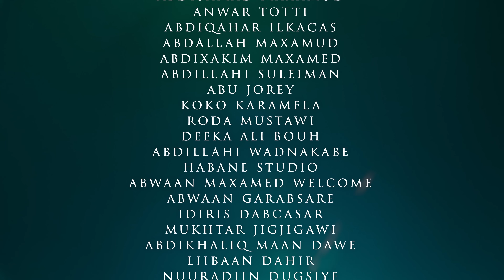MAXAMED MAANDHAYE TACAB OFFICIAL MUSIC VIDEO 2021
Maxamed Maandhaye
Tacab
Erayada: Maxamed Welcome
Laxanka: Anshax
vocal rec: Habane Studio
Directed by Xariir Ahmed
Cam & Editing: Khadar Waqal
Afro Waqal Furinle Pro

xariir axmed, suldaan seeraar, sharma boy, najma nashaad, ugbaad aragsan, gulled simba, qamar suugaani, hodan abdirahman, mursal muuse, aarshe, somali music 2021, waqal studio 2021